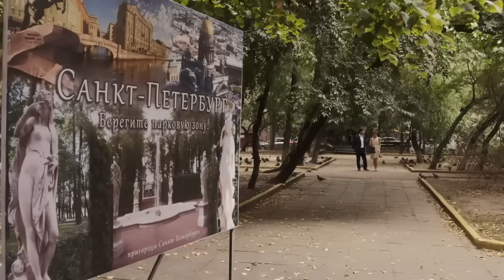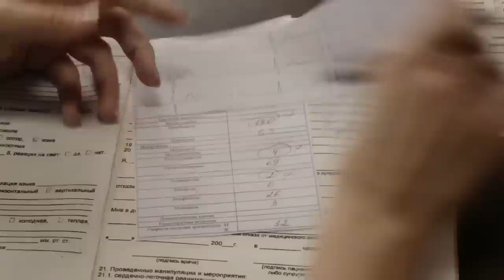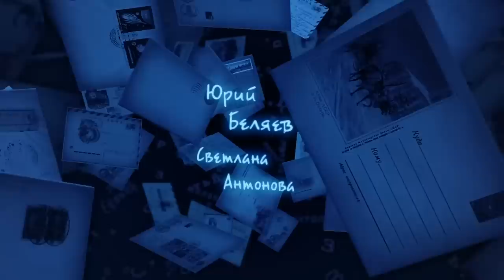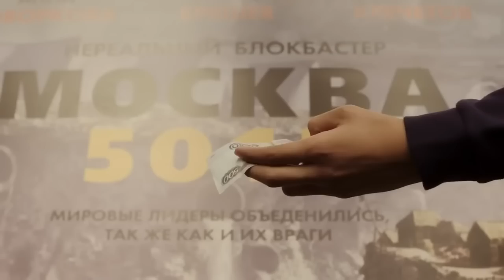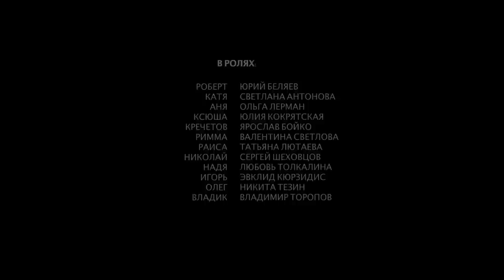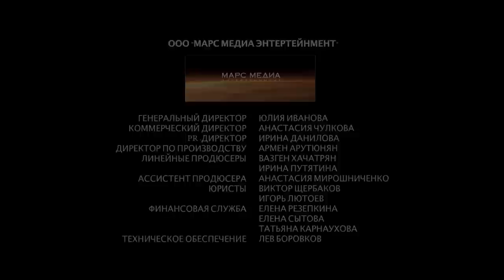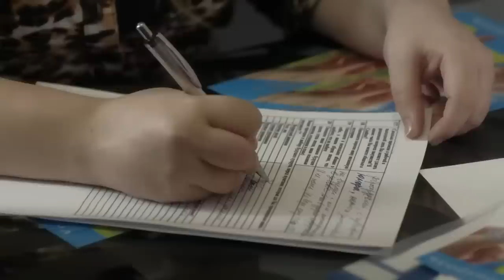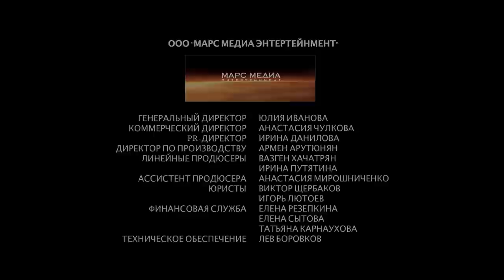Сможет ли отец оставивший дочерей изменить прошлые ошибки? Сводные судьбы. Все серии подряд.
Немолодой бизнесмен Роберт Шатов узнает, что смертельно болен, и жить ему осталось не больше месяца. Он решает разыскать и собрать под одной крышей трех своих взрослых дочерей – «ошибки молодости». Поначалу девушки встречают отца и друг друга в штыки. Но постепенно лед начинает таять…
Сбудется ли мечта Роберта – станут ли сводные сестры одной семьей?